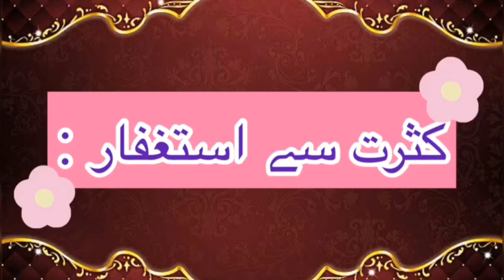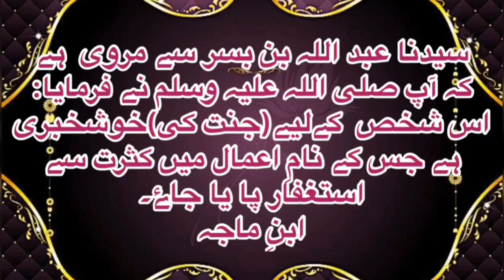SalmaJiSalam جنت کی خوشخبری پانے والے خوش نصیب